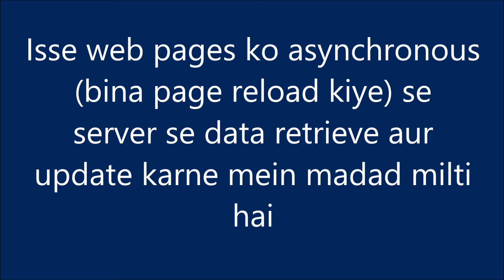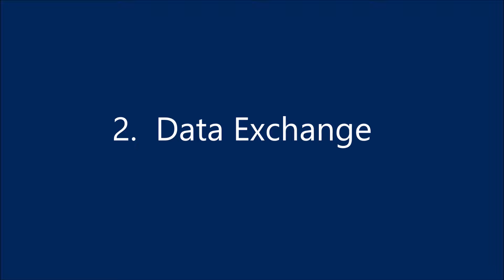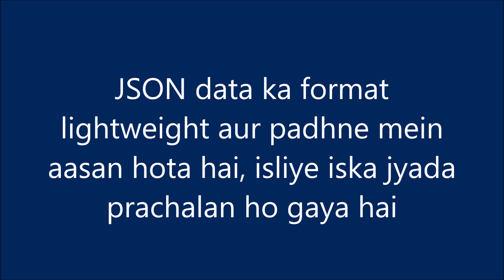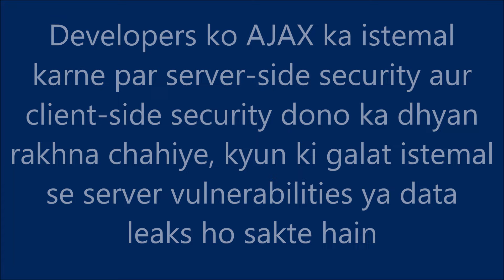AJAX kya hai web development mein? Asynchronous JavaScript and XML explained in Hindi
AJAX, ya "Asynchronous JavaScript and XML," ek web development technique hai jiska istemal kiya jata hai web pages ko interactive aur dynamic banane ke liye. Isse web pages ko asynchrony (bina page reload kiye) se server se data retrieve aur update karne mein madad milti hai.

Kuch mukhya points AJAX ke bare mein hain:
1.  Asynchronous Operation:  AJAX ka mukhya uddeshya web pages ko asynchrony (bina puri page ko refresh kiye) se update karna hai. Iska matlab hai ki jab aap kisi action (jaise ki button click) ko perform karte hain, to sirf woh specific portion of the web page update hota hai, aur poori page reload nahi hoti.

2.  Data Exchange:  AJAX se aap server se data retrieve aur bhej sakte hain bina puri web page ko dubara se load karna. Isse user experience behtar hota hai, kyun ki page refresh ki aavashyakta nahi hoti.

3.  Use of XML or JSON:  Pahle, AJAX me data exchange ke liye XML ka istemal hota tha, lekin aaj kal jyadatar JSON (JavaScript Object Notation) ka istemal hota hai. JSON data ka format lightweight aur padhne mein aasan hota hai, isliye iska jyada prachalan ho gaya hai.

4.  Browser Support:  AJAX har modern web browser mein samarthan kiya jata hai, isliye developers ko cross-browser compatibility ka dhyan rakhne ki chinta nahi hoti.

5.  Frameworks and Libraries:  AJAX ka istemal aksar JavaScript libraries jaise ki jQuery, XMLHttpRequest, aur modern framework (React, Angular, Vue.js, etc.) ke saath kiya jata hai, jisse development process aasan ho jata hai.

6.  Real-Time Updates:  AJAX ki madhyam se real-time updates, jaise ki chat applications, social media feeds, aur live stock prices, ka pradarshan kiya ja sakta hai.

7.  Security Considerations:  Developers ko AJAX ka istemal karne par server-side security aur client-side security dono ka dhyan rakhna chahiye, kyun ki galat istemal se server vulnerabilities ya data leaks ho sakte hain.

Is tarah se, AJAX web development mein ek ahem tool hai jo web pages ko interactive aur user-friendly banane mein madadgar hota hai.